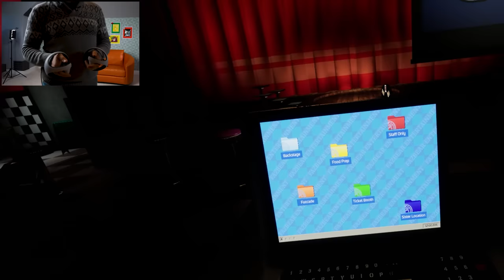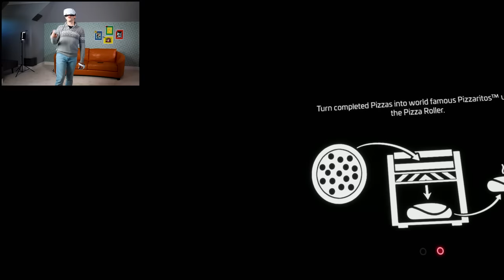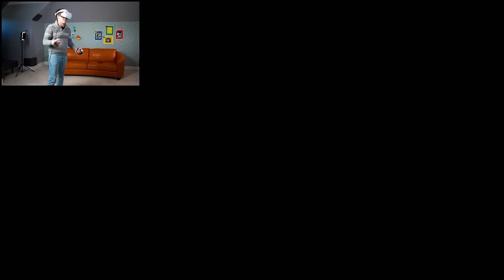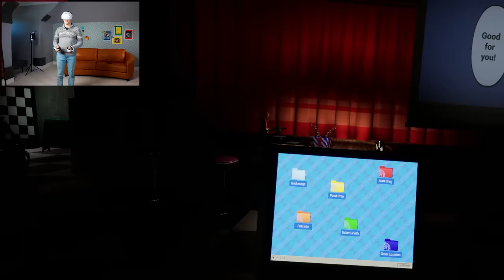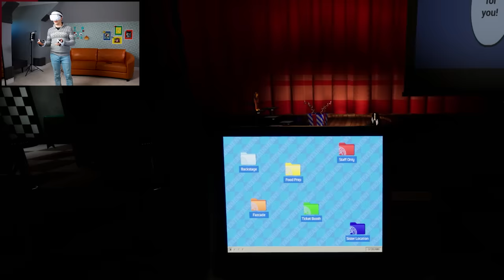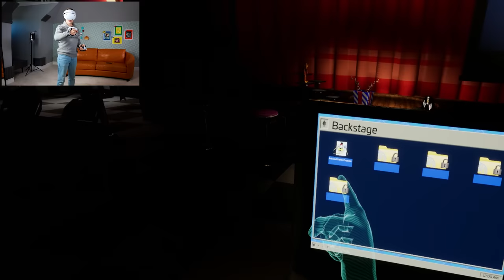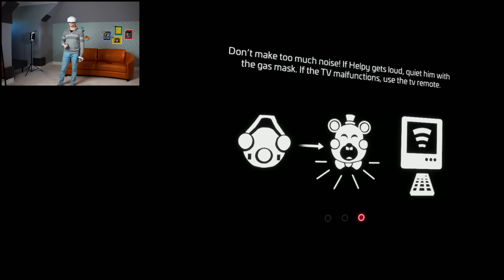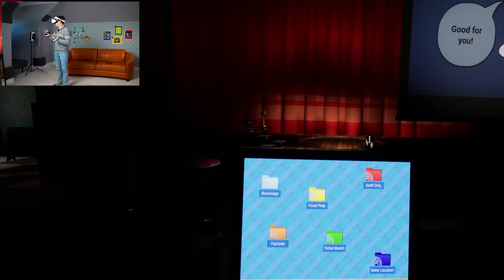FNAF VR 2 Is Hiding Something... | Five Nights At Freddys Help Wanted 2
Friends, welcome back to Help Wanted 2! I have been so excited about this game and I've loved diving in and getting to explore the FNAF universe in VR. I know there are all kinds of secrets hiding around this world and as we go further and further we'll find more of them, but for now, Helpy needs our Help-y, so let's see if we can't save him!

Check out the game on Steam here!

0:00 - The Witty Banter
3:45 - i would demolish a pizzarito
55:55 - The Witty Wrap Up

*Join Our Other YouTube Channels!*